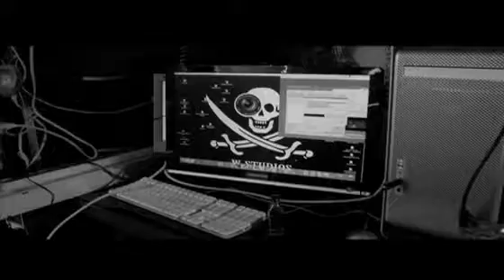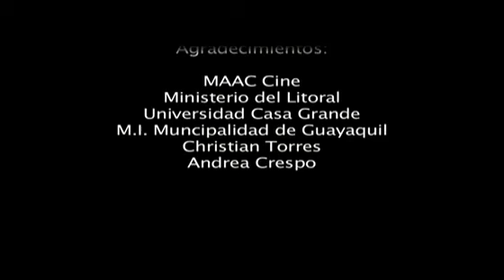El Hombre Audiovisual- Alberto Pablo Rivera